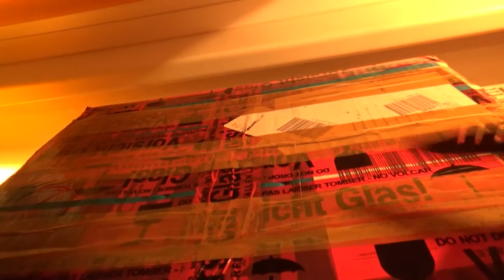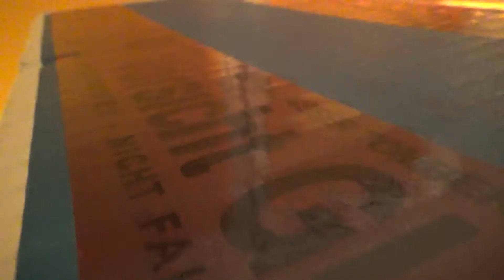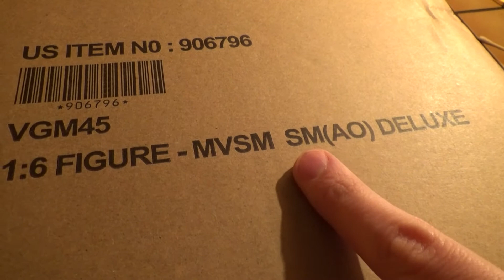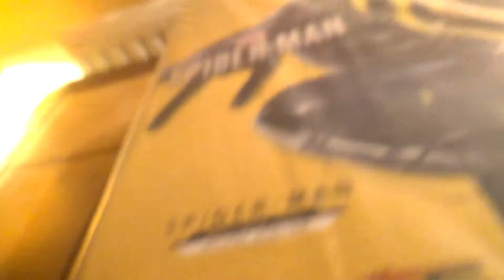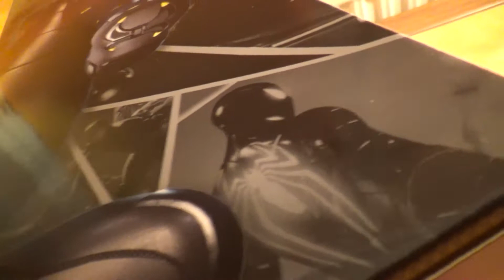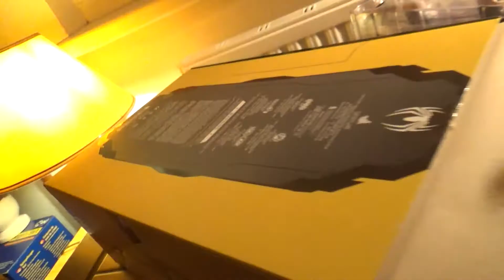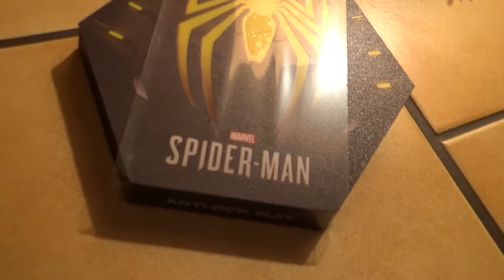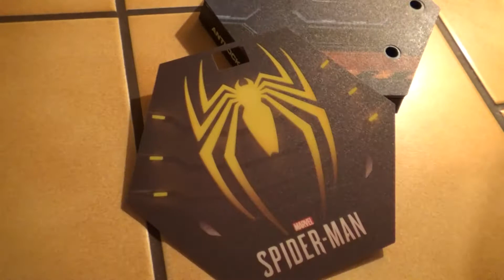How To Unbox #042 - Hot Toys - VGM45 - Anti-Ock Suit Spider-Man - Marvel's Spider-Man - Unboxing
Neues Jahr, neues Adventsunboxing! Den Anfang macht Jerome mit dem Anzug, der damals im Let's Play von Marvel's Spider-Man ein begeistertes "Alter..." entlocken konnte